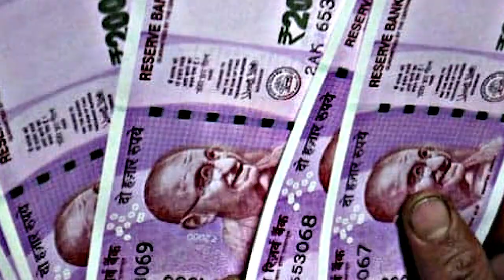என்னாது? திருப்பதி போனா இந்த ராசி கடனாளி ஆகுமா ? இது உண்மையா? காமெடியா?